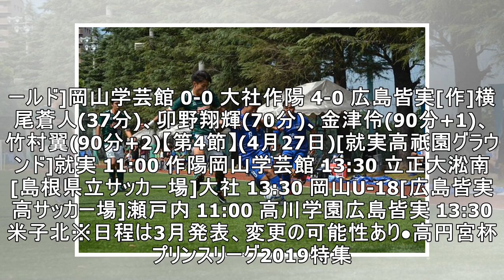[プリンスリーグ中国]米子北が大量6発で3連勝、昨季V作陽は初勝利:第3節